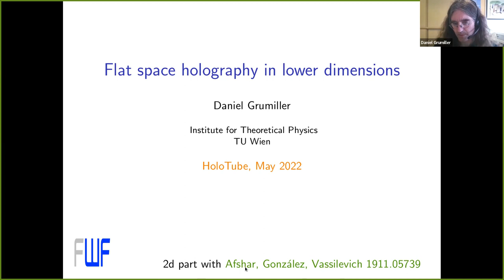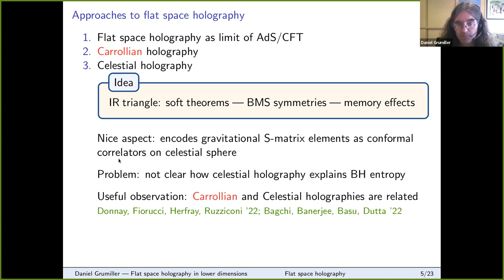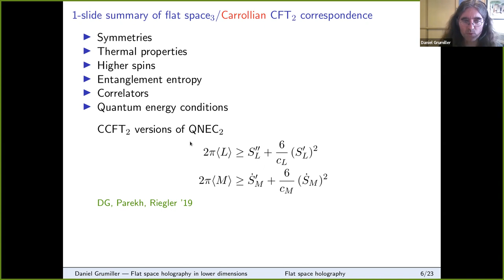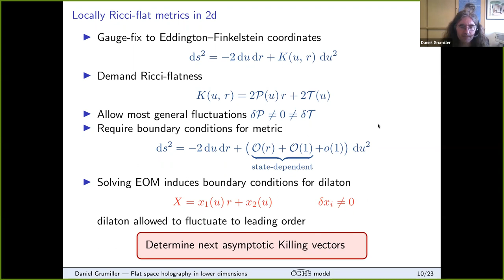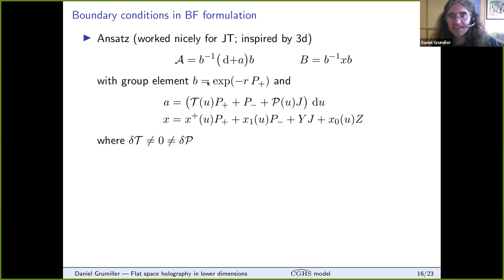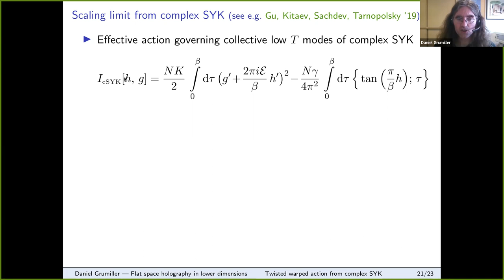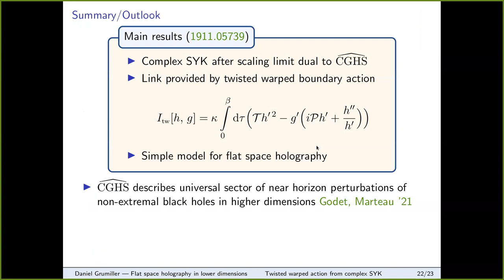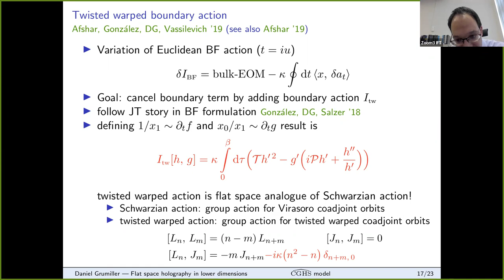Daniel Grumiller (TU Wien): Flat space holography in lower dimensions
Speaker: Daniel Grumiller (TU Wien)
Title: Flat space holography in lower dimensions

Abstract: I review progress on flat space holography in three and two bulk dimensions, focusing on the relation to the complex SYK model and a “twisted warped” geometric action analogous to the Schwarzian.

Holotube Webinar on 03/05/2022. More details @